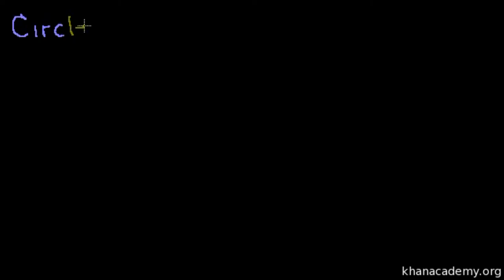Conic Sections: Intro to Circles